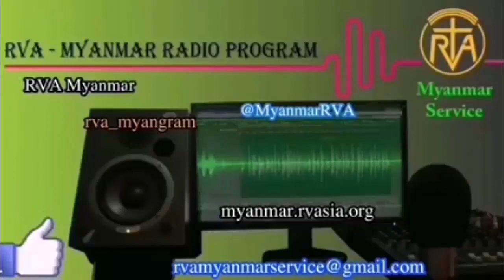MYANMAR PROGRAM FEB 21 2023 အာဗီအေမြန်မာဘာသာ မိနစ် ၃၀ ရေဒီယိုအစီအစဉ် ၂၁၊ ၂၊ ၂၀၂၃ အင်္ဂါနေ့